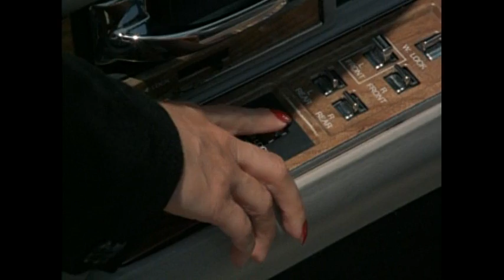Villainess (Злодейка) #74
► Support Bonnart. Thank you!
Actress - Angela Harry